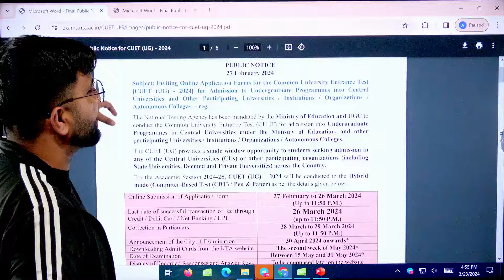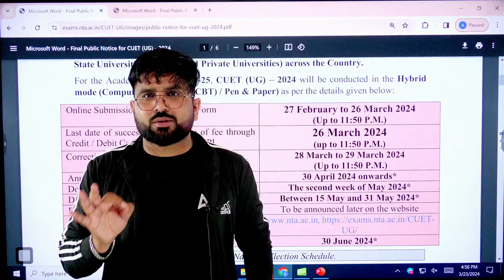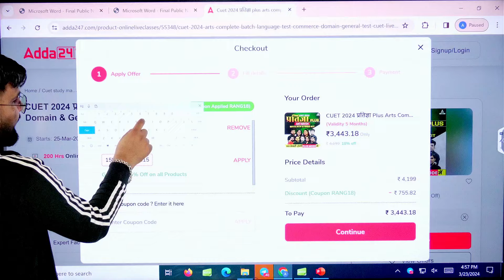CUET UG 2024 Application Form Last Date 📃🔥 CUET Latest Update | CUET UG Form Fill Up | Must Watch 😱😱